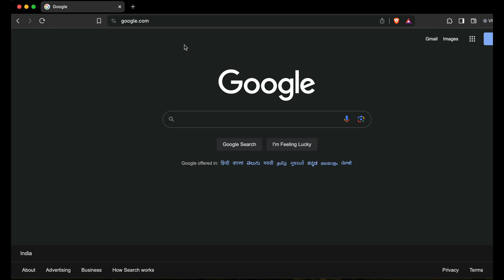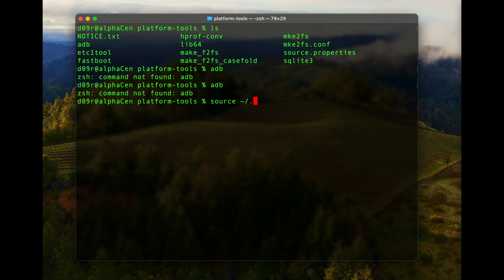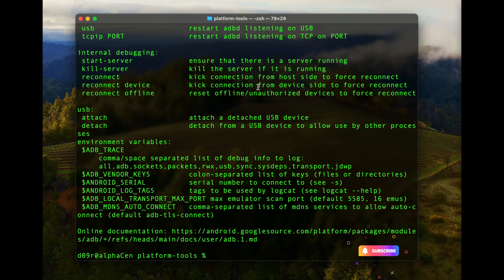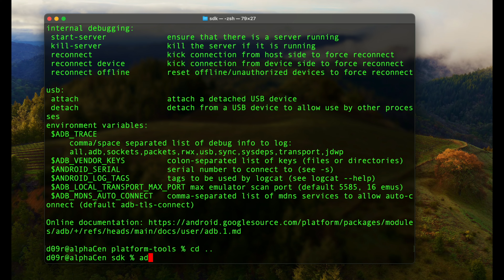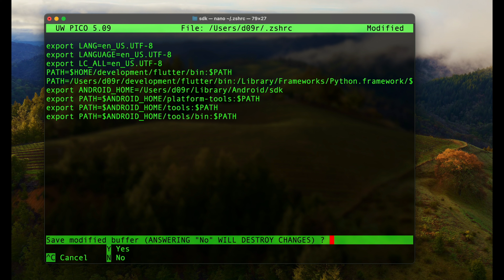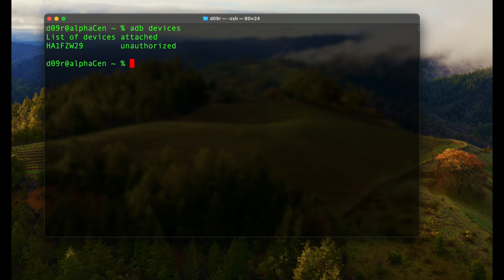Solved 2024 - zsh: command not found adb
If you try to run commands “adb devices” or "adb", encountered an error "zsh: command not found adb" while connecting Android devices to computer via adb.

This indicates that you are using zsh shell and /.bash_profile won’t worked as it should. You will have to execute bash_profile every time with source ~/.bash_profile command when you open the terminal, and it is temporary solution.

Let me explain on how to download Android platform tools (adb) and how to configure the $PATH variables to permanently fix this issue and we can run adb commands from anywhere on Terminal without execute /.bash_profile command every time.

00:00 zsh: command not found: adb
00:20 Method 1: Download Android Platform-Tools
01:47 source ~/.bash_profile
02:33 Method 2: Permanent solution
06:08 Commands